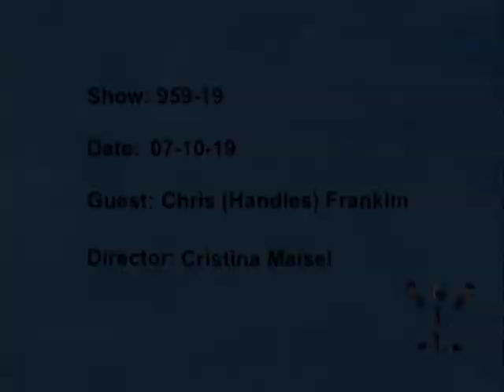VTS 01 1